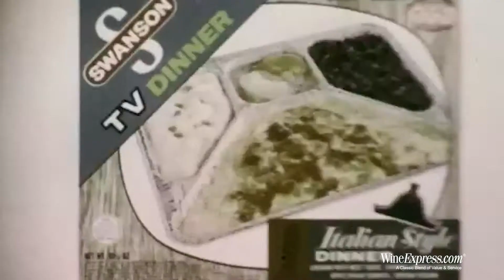Swanson 2015 Merlot Napa Valley